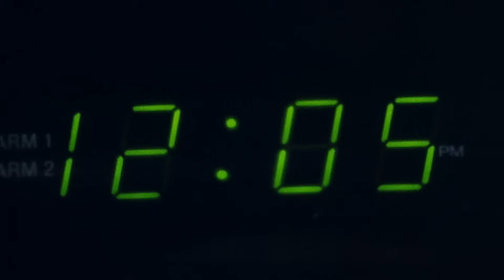بوفيه فول مايم | مقاطع مضحكة مستر بين | مستر فول عربي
يتناول السيد بين الغداء في بوفيه جميل، لكن المنافسة مع جاره لا تزال شرسة. من سيأكل معظم الطعام؟